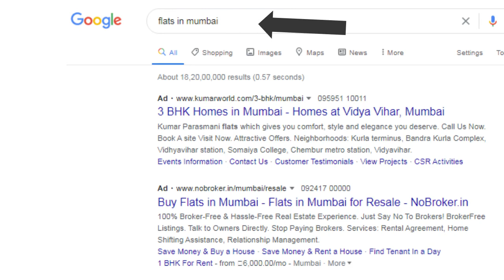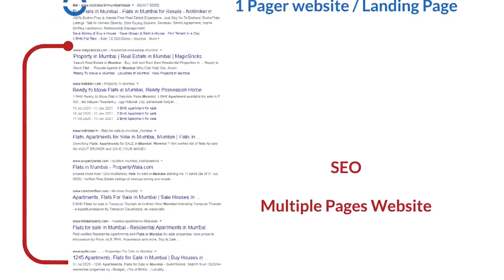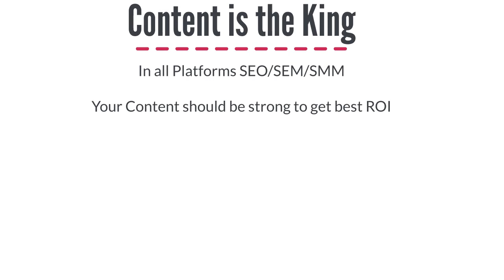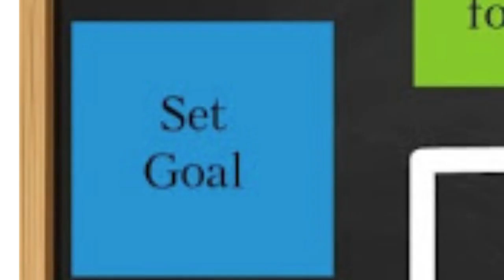What is digital marketing?- in Hindi. Shweta Shah +91 9920220513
shwetashah.in